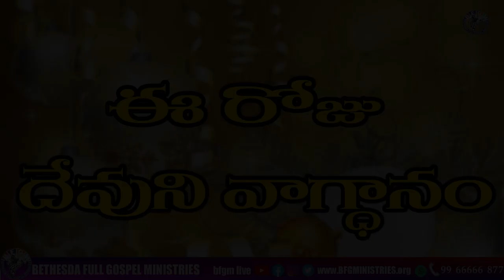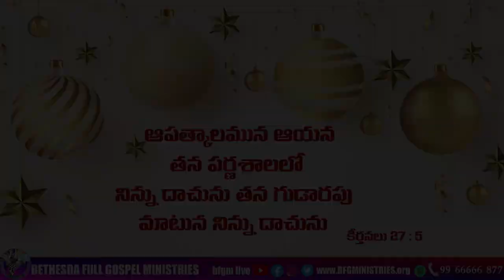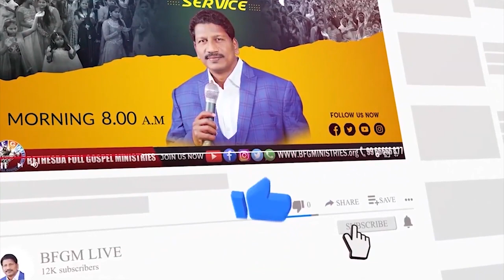Today's promise 21.12.2022 | BFGM LIVE